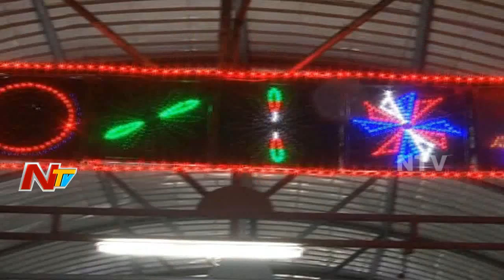Dasara Sharan Navaratri Utsavalu at Gnana Saraswati Temple || Basara || NTV